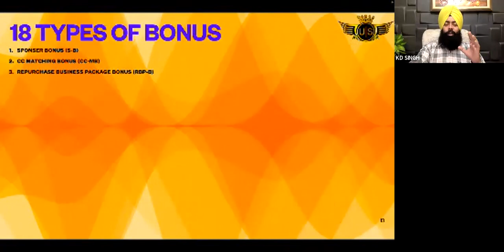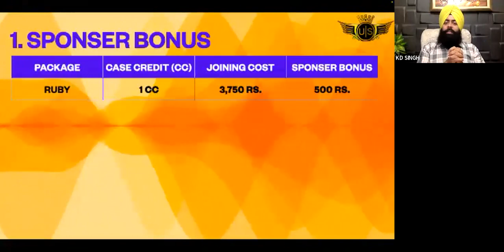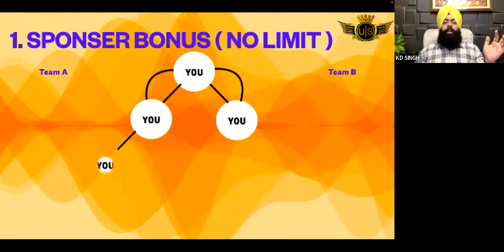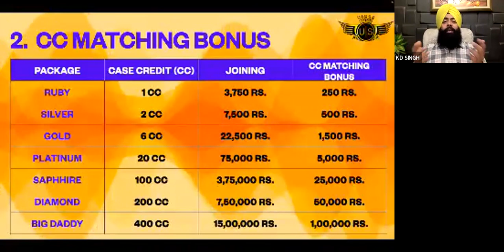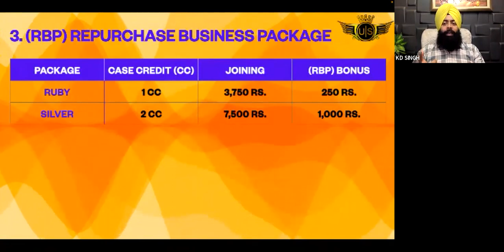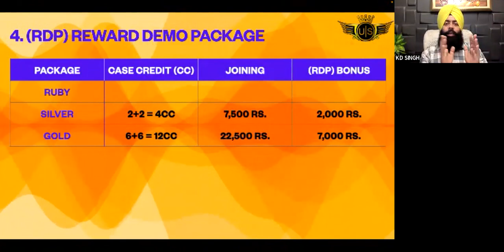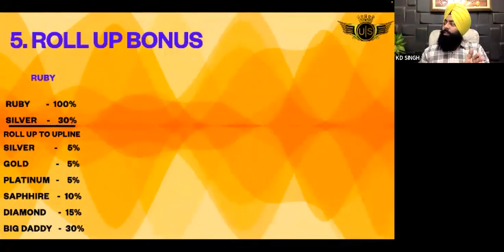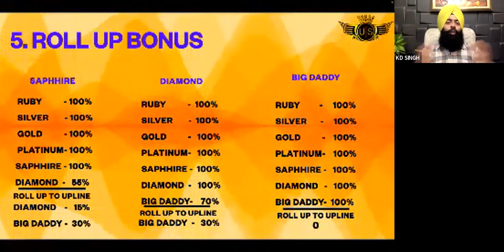🧲Marketing Plan (Part - 1)🧲 Only For Leaders 🎁🪄🪄 Unlisted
WE HELP YOUTH WHO LOOKING FOR A BEST PLATFORM WHERE THEY CAN TRANSFORM THEMSELVES INTO A YOUNG ENTREPRENEUR . WE PROVIDE YOU BEST PLATFORM TO FULLFILL YOUR DREAMS .
WE ARE PROVIDING FREE COUNSELLING FOR ENTREPRENEURSHIP CARRIER IN THIS TRENDING DIGITAL WORLD & TRAINED TO EARN  WITH COLLABORATION OF WORLD BEST MNC .
THANX & REGARDS
KAMALDEEP SINGH
FOUNDER OF
FATEH 47